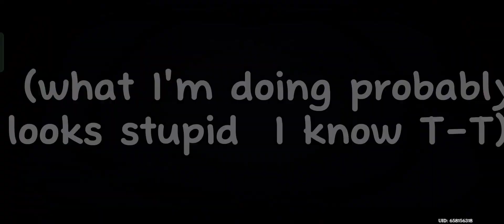why did i even post this?